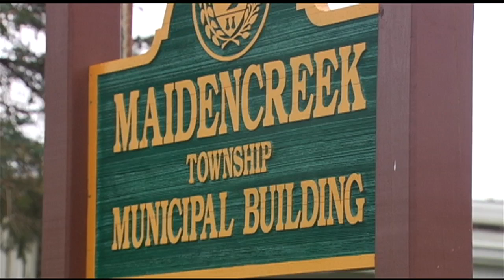69 News morning NETCAST for 9/2/20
Here's a look at our top stories Wednesday morning: Reading School District warns of scam involving Chromebooks; Navy veteran in Bethlehem says people are defacing his political signs; Boil water advisory in effect for Maidencreek. For more, watch 69 News or go to WFMZ.com